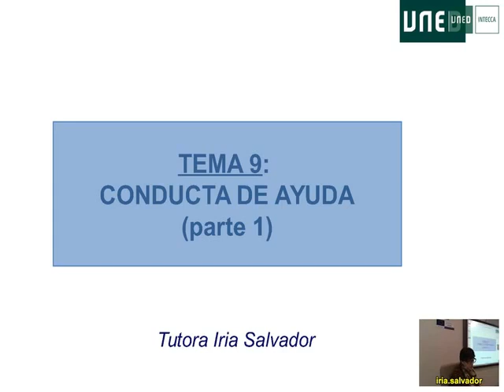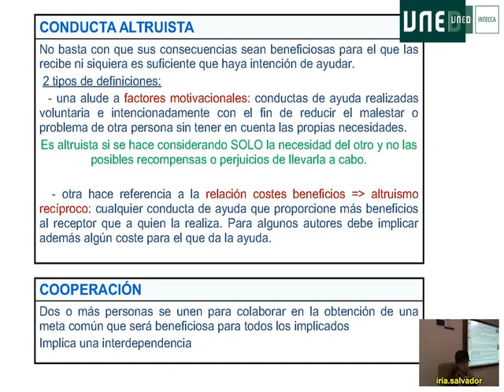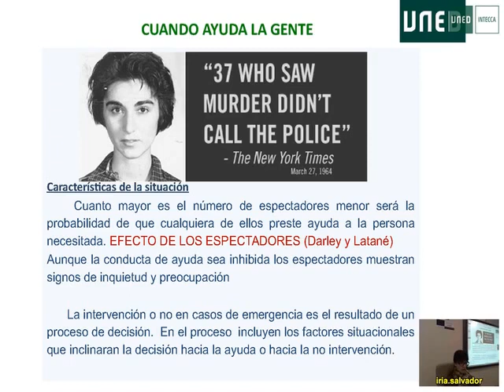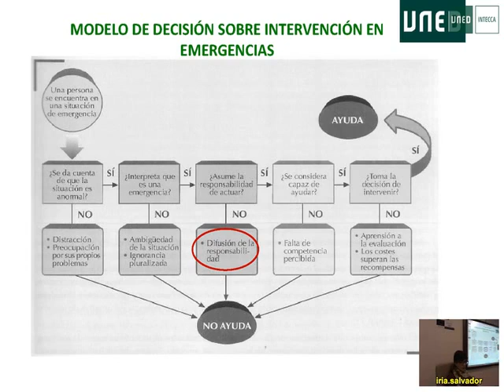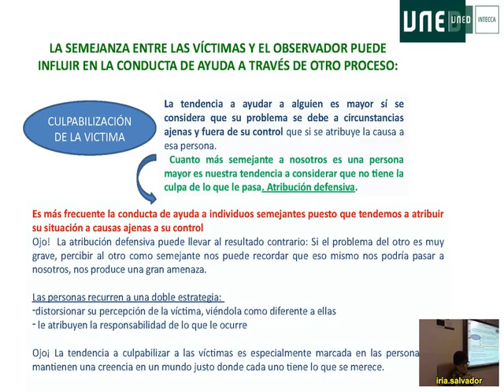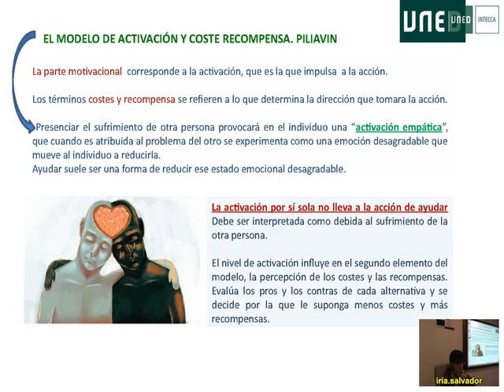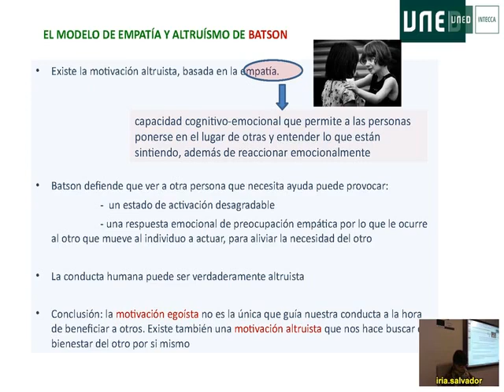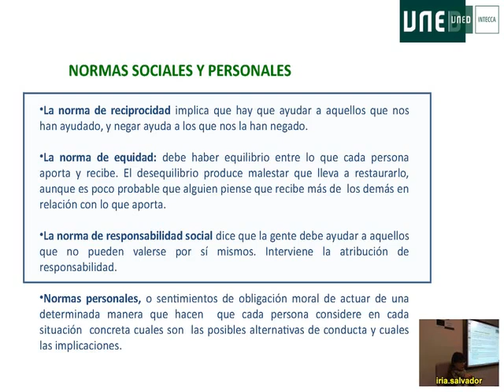12 Psicologia Social Iria Salvador 2016